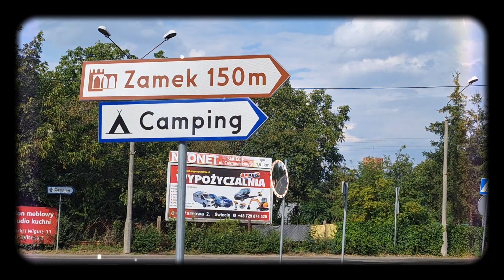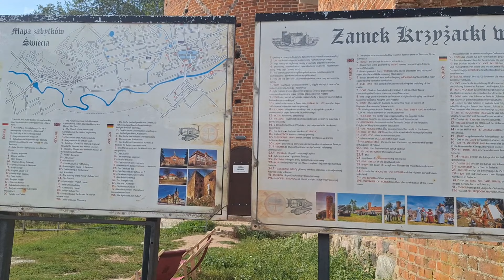Zamek w Świeciu nad Wisłą. Ostatnia wycieczka podczas wakacji w 2024. #76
Hejka jestem w Polsce i robię mnóstwo wycieczek. Chcę wam pokazać jak najwięcej z mojej małej ojczyzny jaką jest Świecie i okolice. Powstanie nowy temat na moim kanale. Mam nadzieję że wam się spodoba.

Ostatnia wycieczka w moim rodzinnym mieście. Nie ma wakacji w Polsce bez zamku krzyżackiego.

Rowery które używam to.
• "Złomek" - stary martketowy rower mtb Kenosha.
• "Różyczka" - rower szosowy Rose pro sl z 2019
• "Renia" - gravel Rondo ruut 2al z 2021
• "Spec" - rower mtb Specialized hardrock - 2000
• składaki - Dahon mariner d8, Dahon Boardwalk  d3